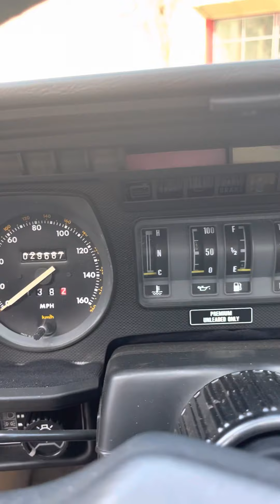‘89 Jaguar XJ S V12